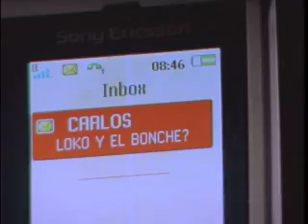Claro Adolescente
Publicidad de Claro en Rep. Dominicana: Dirección:Archie López; Agencia: CAZAR DDB; Panamericana Films